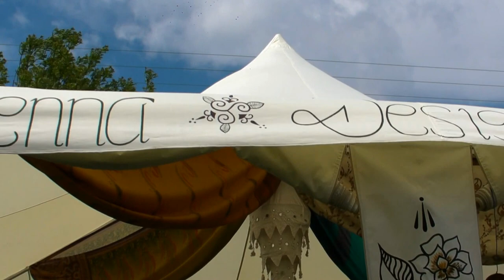Shepley Spring Festival Sat 21 May 11 (7) Craft Stalls-Outside.MP4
Folk Festival near Huddersfield